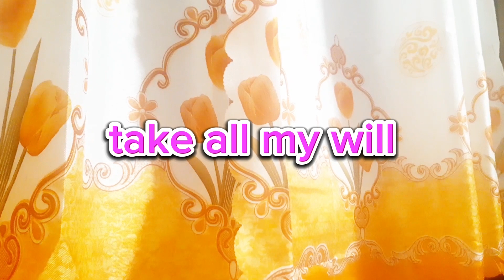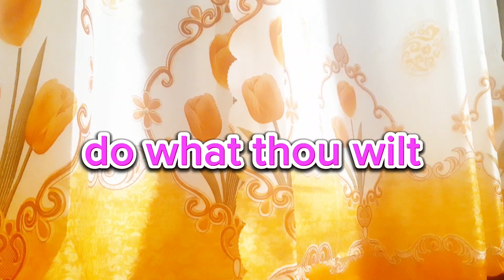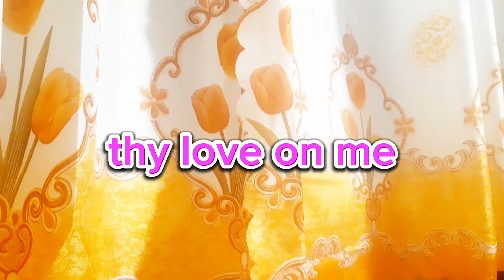TAKE & RECIEVE/SELF OFFERING & SURRENDERING/PAYER SONG/WITH LYRICS/philippines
Hello Guys,
For todays video I would like to share my act of prayer praising to God by completely offering myself to him and surrendering without any doubt. Please also do consider helping me fund my channel to grow by simply clicking the link that I put down here below. Thank you so much and God bless and Love you all.

Love ❤
FeSmile

               LYRICS
       TAKE AND RECIEVE

Take and recieve o Lord my liberty
Take all my will my mind and memory
All things I hold and all I own are thine
Thine was the gift to thee I all resign

Do thou direct and givern all and sway
Do what thou wilt command and I obey
Only thy grace thy love on me bestow
These make me rich all else will I forego

Do thou direct and govern all and sway
These make me rich or else will I forego.